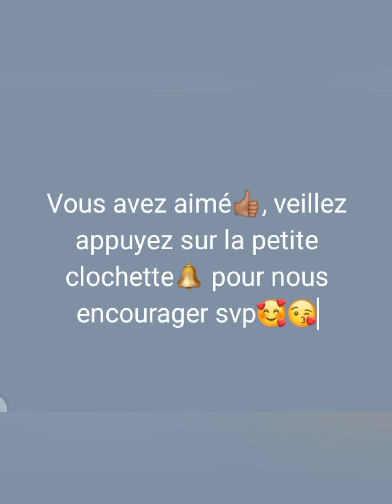quelques idées de modèle jupes et robes longues en bazin